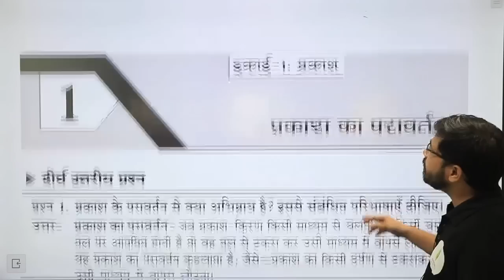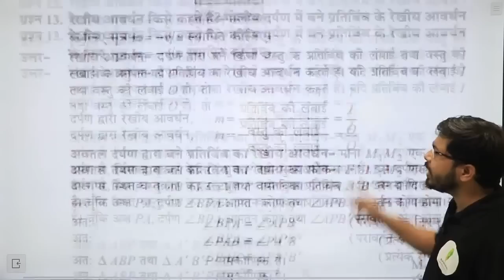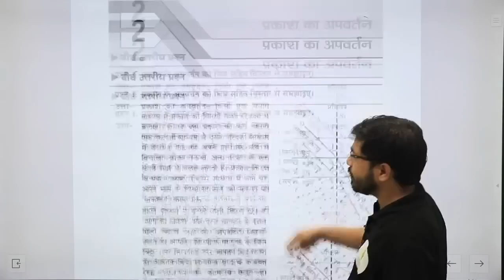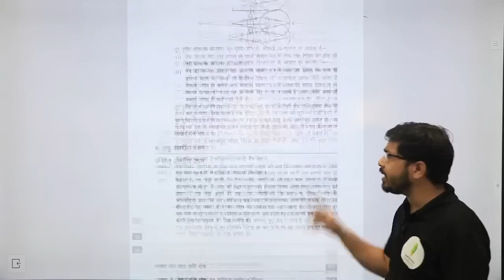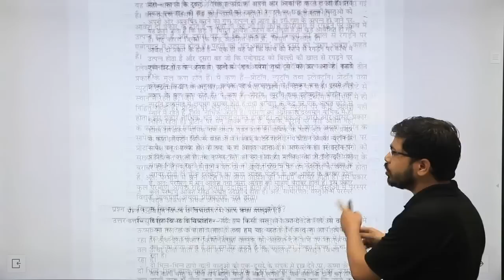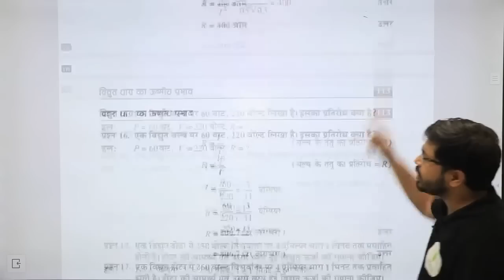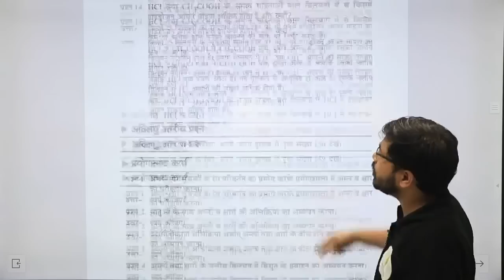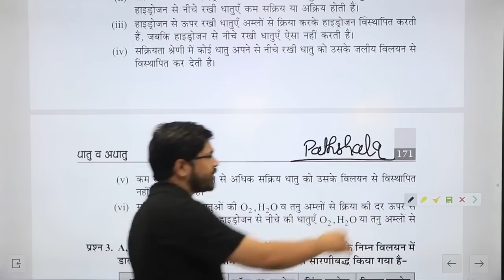Group D | विज्ञान के सभी प्रश्न इसी किताब से पूछे जा रहे है पढ़ के जाना 🔥🔥🔥 Yogi sir